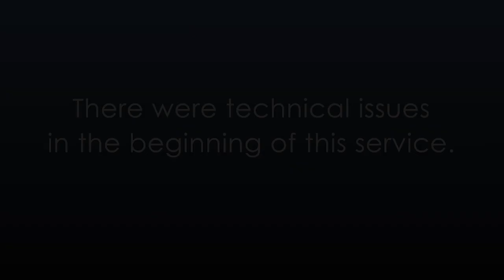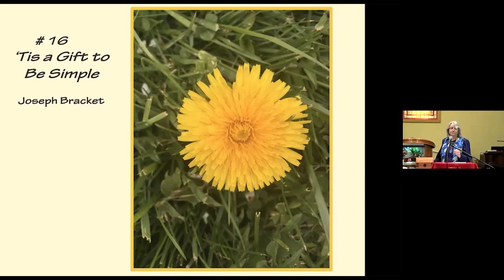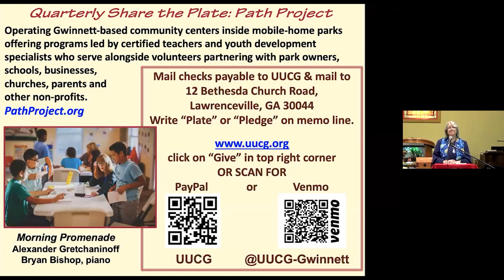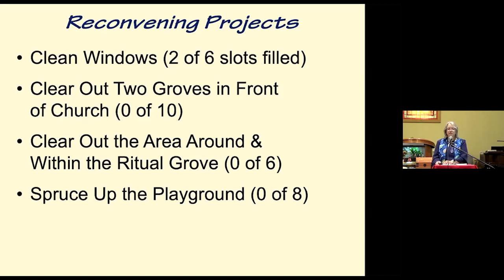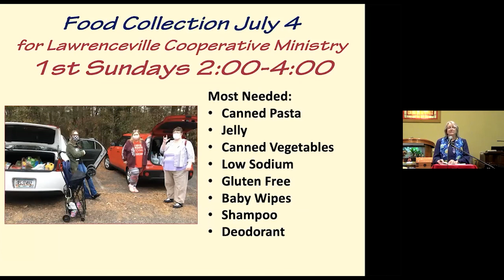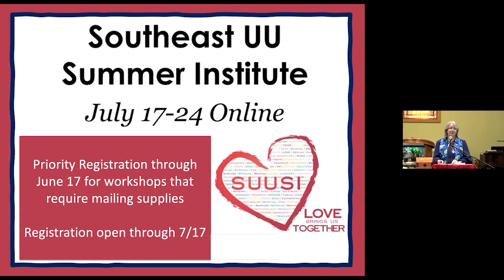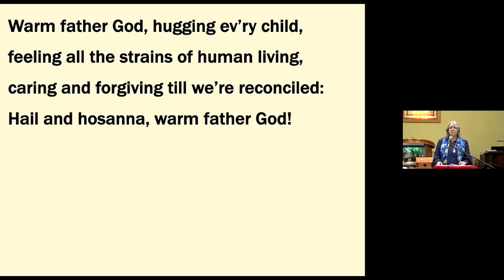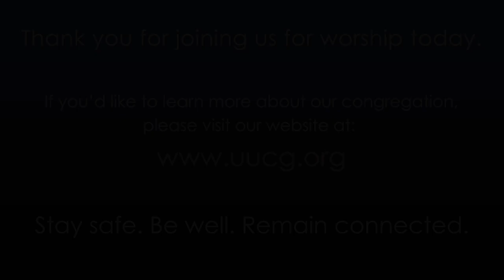UUCG Sunday Morning Worship Service 6/13/2021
Welcome to the June 13, 2021 Sunday morning Worship Service of the Unitarian Universalist Congregation of Gwinnett, located in Lawrenceville, GA.
We're so glad you've chosen to join us today.

If you are interested to learn more about our congregation, please visit our